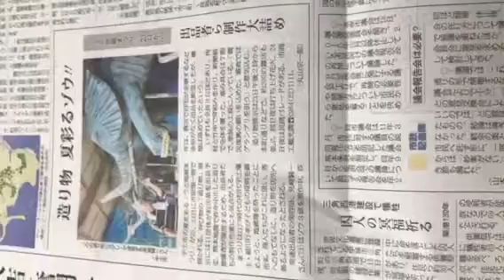熊本 仏壇店 宇土 地蔵祭り くまモン4コマ漫画 熊本日日新聞朝刊チェック！